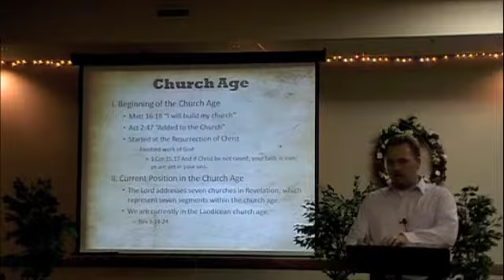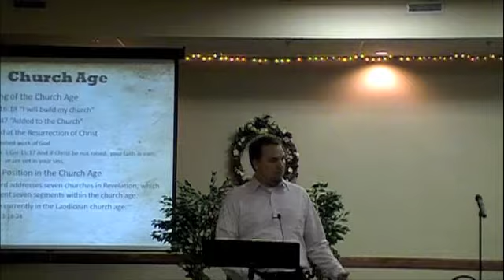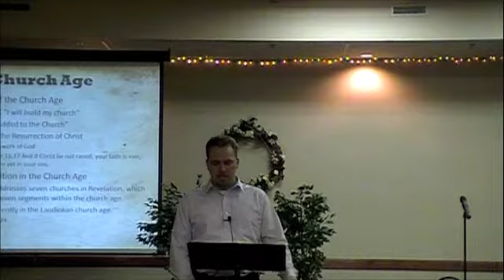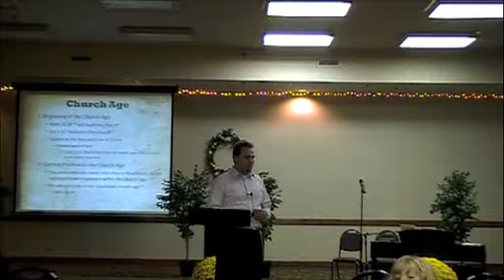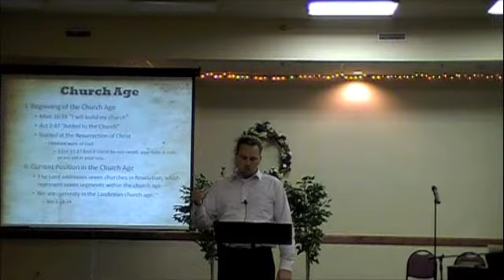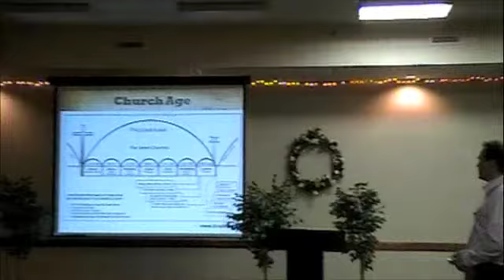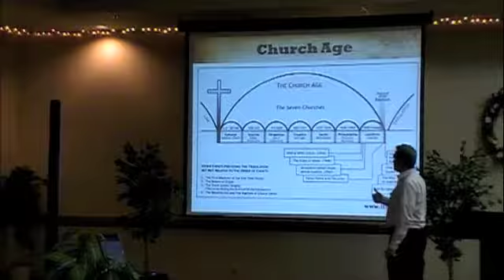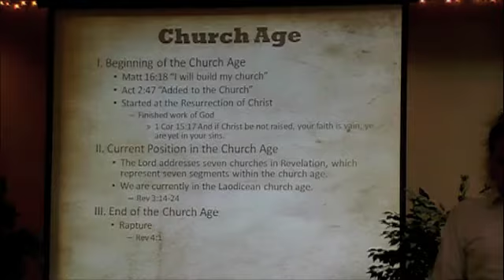A study of later days seg.1 pt.3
Pastor Brad Brandon takes an in-depth look at the book of Revelation and end times events